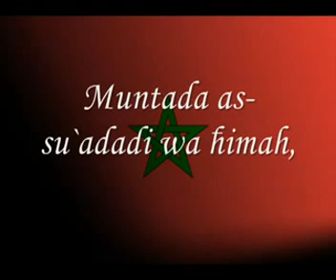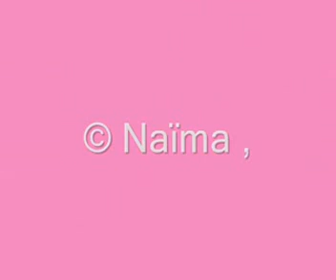أحب المغرب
النشيد الوطني المغربي